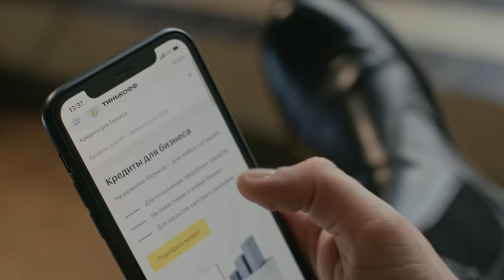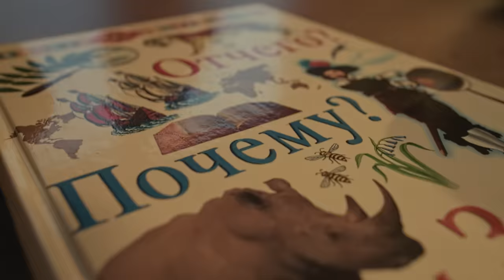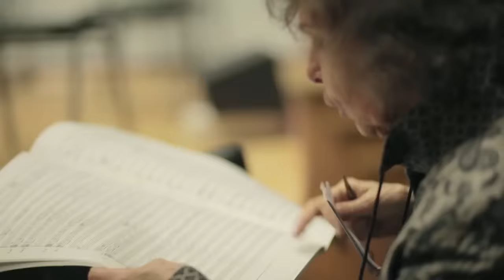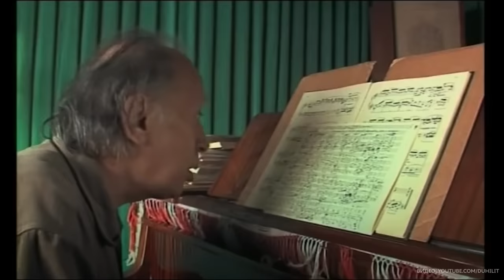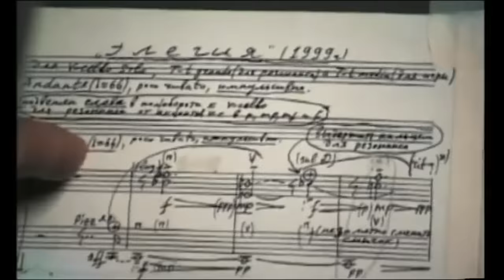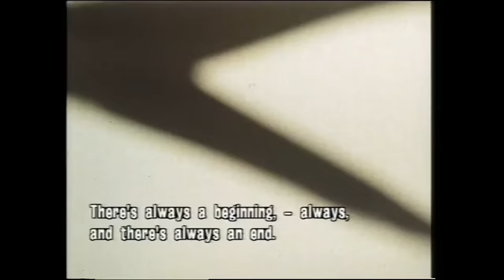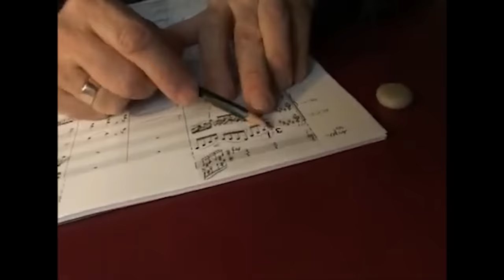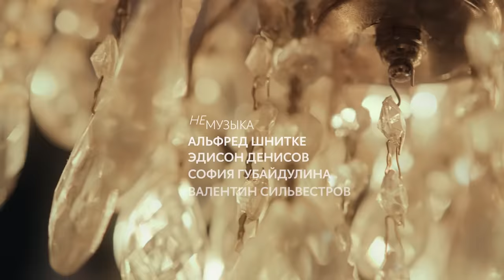Музыка, которая спасла мир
Вступление Николая Солодникова:
— Кто-то из них спасал Землю от надвигающейся кометы, вдохновлялся пением птиц и шорохом травы, выступал в защиту узников совести и политзаключённых, проповедовал христианство, когда за это можно было угодить за решетку, а кто-то выстраивал целую школу и воспитал целую плеяду последователей. Кто-то проклинал современность и искал спасение в традиции. Мы продолжаем говорить о великих композиторах. Пришло время второй половины ХХ века. О Шнитке, Губайдулиной, Денисове, Сильвестрове, Пярте, Мартынове, Пелецисе и Десятникове говорят (и пьют за них) Олег Нестеров, Юлия Бедерова, Алексей Мунипов, Алексей Уминский и ещенепознер.

Благодарим бар MEOW на улице Кузнецкий мост 19 строение 1 за помощь в проведении съёмки

О чём этот выпуск:
00:00 Тизер
1:45 Ради кого мы собрались
2:35 И начинаем с Альфреда Шнитке
12:40 Всё ещё говорим о Шнитке
21:50 Альфред Шнитке в кино
25:00 Эдисон Денисов
32:50 Говорим и слушаем «Пение птиц» Денисова (и при чём тут Pink Floyd)
37:25 София Губайдулина
51:45 Слушаем «Живое-неживое» Софии Губайдулиной
54:20 Валентин Сильвестров
1:13:30 Арво Пярт
1:22:18 Слушаем «В горах моё сердце» Арво Пярта
1:26:15 Всё ещё говорим о Пярте
1:47:00 Владимир Мартынов
1:56:10 Слушаем Владимира Мартынова и спорим
2:01:50 Георгий Пелецис
2:12:15 Слушаем «Цветущий жасмин» Георгия Пелециса
2:16:20 Леонид Десятников
2:26:55 Финал. Слушаем Десятникова